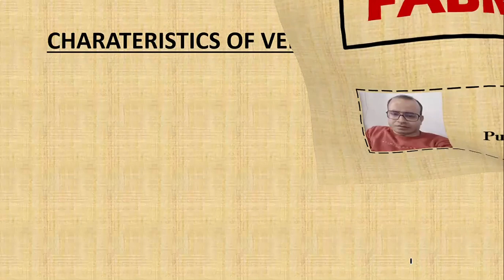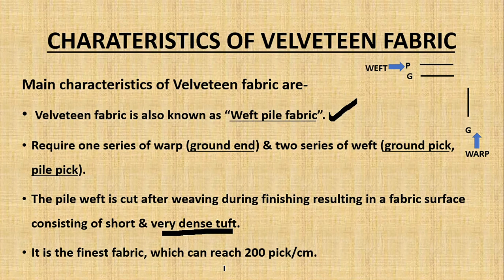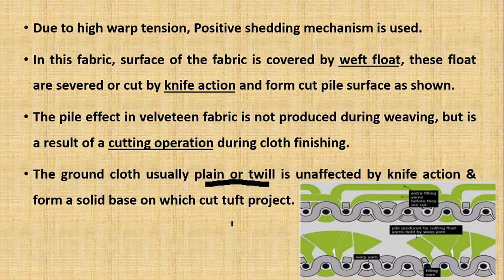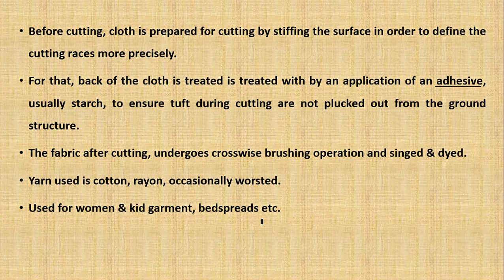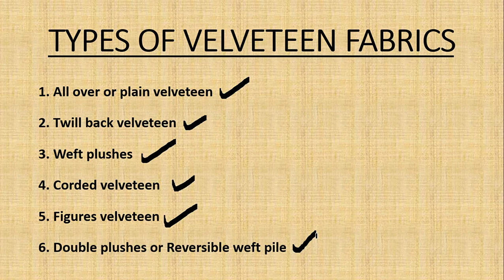Velveteen Fabric video 1 by Suresh Gandhi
Topic: Velveteen Fabric1
Subject: Weaving Technology
Semester: 6th
Trade: Textile Technology